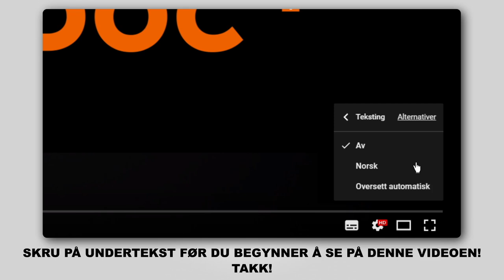Hvordan bytte endeledd / styrekule på VW PASSAT B6 (3C5) [AUTODOC-VIDEOLEKSJONER]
Hvordan bytte endeledd / styrekule på VW PASSAT B6 (3C5) 2.0 Stasjonsvogn 2005–2010 [AUTODOC-VIDEOLEKSJONER]

Endeledd for kjøretøyet AUDI Q3 (8UB, 8UG) (06.2011–...) / SEAT Alhambra II (710, 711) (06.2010–...) / VW CC –...) / VW Passat B7 Variant –12.2014) / VW Tiguan I (5N) (09.2007–...) bør som regel erstattes i én og samme prosedyre. Det er imidlertid noen små forskjeller, på grunn av spesifikke egenskaper ved kjøretøyets design.

🛠️ Verktøyene du trenger for å erstatte endeledd:
- stålbørste
- WD-40 spray
- bremserens
- kobberpasta
- pipenøkler nr.18
- hjulpipe №17
- skrallenøkkel
- momentnøkkel
- svingjern
- skyvelære
- kuleleddavtrekker
- stoppekloss